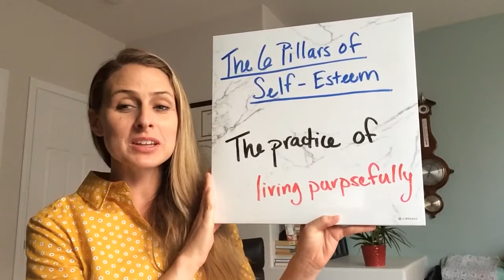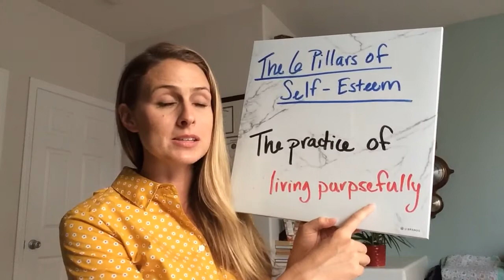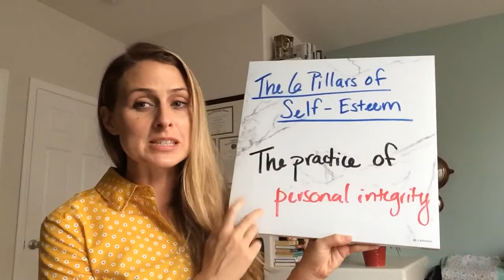Building Self Esteem 2 of 3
The Pillars of Self-Esteem 5-6